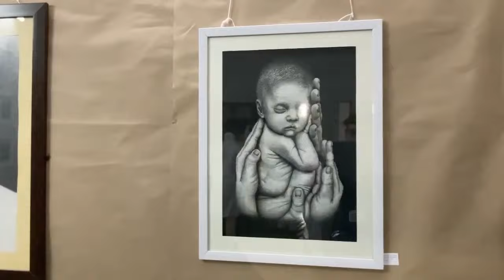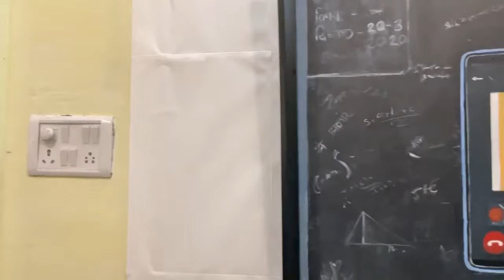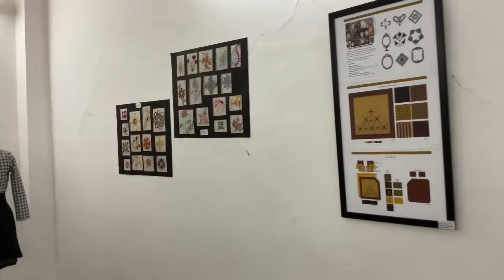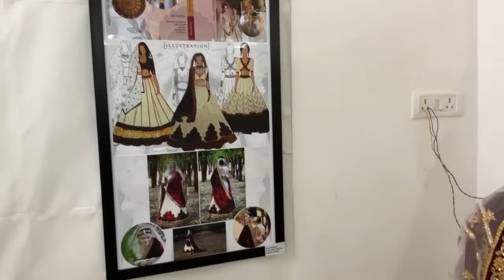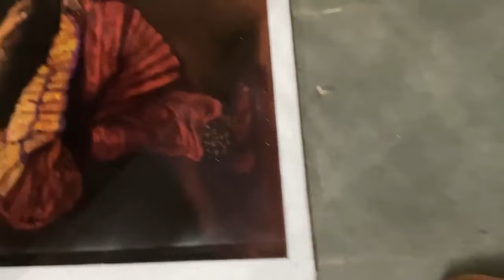Visual art Exhibition 2022 Painting-sculpture- print making- Design in IKSVV / khairagarh Mahotsav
khairagarh Mahotsav is a festival of art where art is celebrated in IKSVV univercity.its an annual function of four days , In which we painting students organize painting display in our painting department.